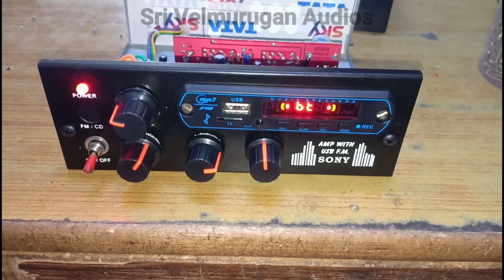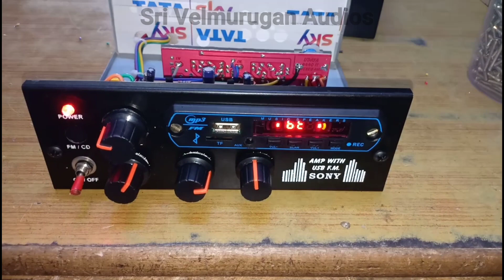Amplifier 4440 IC only left right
Amplifier
Amplifier 4440 IC only left right speakers